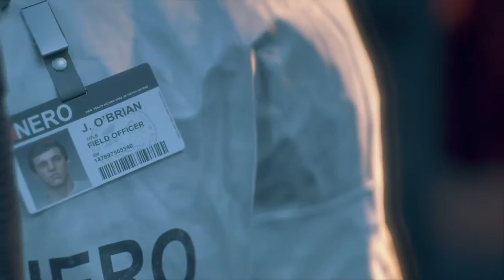Days Gone Ep.4